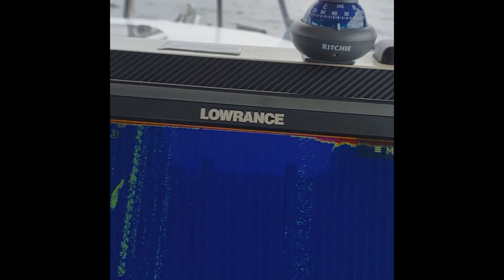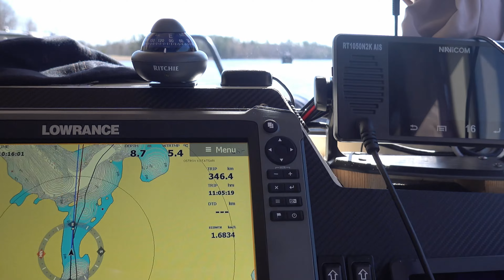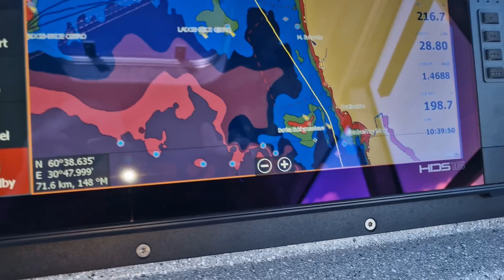На катерах на Валаам. Ладожские шхеры. Сезон 2023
Открытие сезона мы провели феерично.
Традиционно сходили в шхеры на пару ночей.
И побывали на Валааме.

Валаа́м (карел. Valamoi, фин. Valamo «высокая, горная земля») — остров в северной части Ладожского озера, самый большой в составе Валаамского архипелага. На острове расположены посёлок Валаам, входящий в Сортавальское городское поселение, и памятник русского зодчества — Валаамский ставропигиальный мужской монастырь.

Кроме того, Валаам — это популярное туристическое направление.

По преданию, во времена распространения христианства апостол Андрей Первозванный двигался на Север, проповедуя Евангелие. Пройдя Днепр и Волхов, ученик Христа вошёл в «бурные и вращающиеся воды озера Нево» и установил на «горах Валаамских» каменный крест. По одной из двух концепций возникновения монастыря, спустя 900 лет двое иноков, Сергий и Герман[1], пришли «из восточных стран» (возможно, из Греции) и основали на одном из островов монашеское братство. Письменные источники («жития»), свидетельствующие о жизни и деяниях преподобных, считаются утраченными. Вторая концепция относит основание монастыря к X—XI векам. Она опирается на одну из редакций жития преподобного Авраамия Ростовского, содержащую упоминание о пребывании преподобного на Валааме в X веке, а также на ряд летописных упоминаний о переносе мощей преподобных Сергия и Германа с Валаама в Новгород в 1163 году.

Относительно достоверная документальная история Валаамского монастыря начинается с XIV века. Валаамский монастырь упоминается в житии Савватия Соловецкого. В «Сказании о Валаамском монастыре» годом основания называется 1407 год.

К началу XVI века на архипелаге жили около 600 монахов, но неоднократные нападения шведов привели к запустению благодатного острова.

00:00 Начало навигации

• Видео начинается с обсуждения погоды и снега, который не мешает команде продолжать навигацию.
• Они рассказывают о мощном вокзале, который построили на Ладоге, и единственной заправке на воде.

07:59 Ладога и Валаам

• Команда продолжает свой путь, описывая красоту Ладоги и Валаама.
• Они рассказывают о том, как нашли место для стоянки и как им удалось добраться до монастыря.

20:06 Возвращение домой

• Команда решает вернуться домой, так как погода ухудшается.
• Они обсуждают красоту мест, которые посетили, и рассказывают о том, как важно следить за глубиной и использовать трек.

26:39 Шторм

• В конце видео команда сталкивается с штормом, который кидает их из стороны в сторону.
• Они шутят о том, что погода принесла им шторм, и обсуждают, как им удалось справиться с ним.